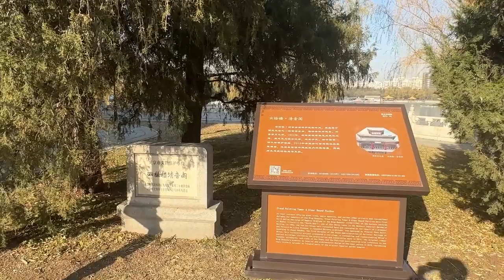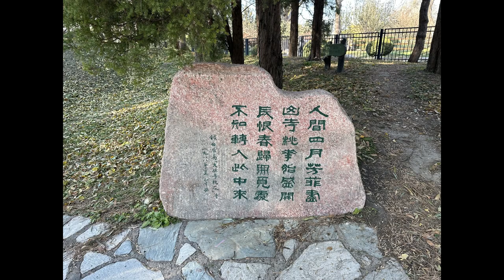Counting Pavilions in Taoran Park Beijing 陶然在北京陶然亭公园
Counting Pavilions in Taoran Park Beijing 陶然在#北京陶然亭公园